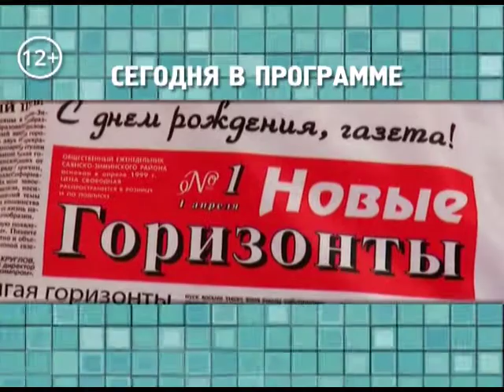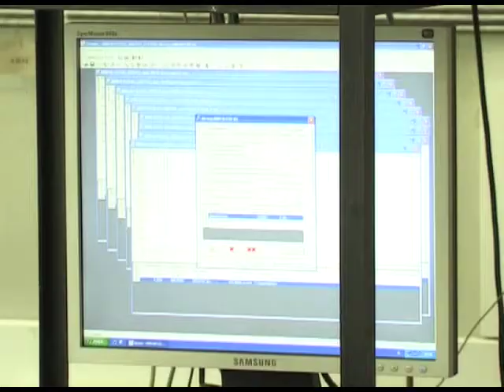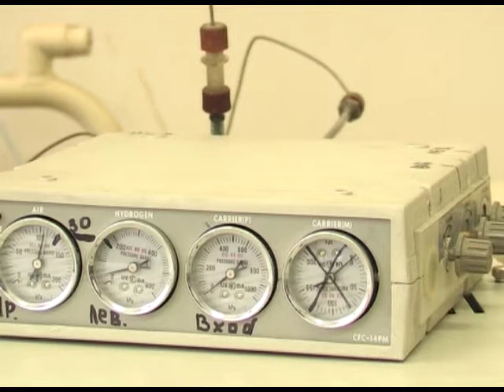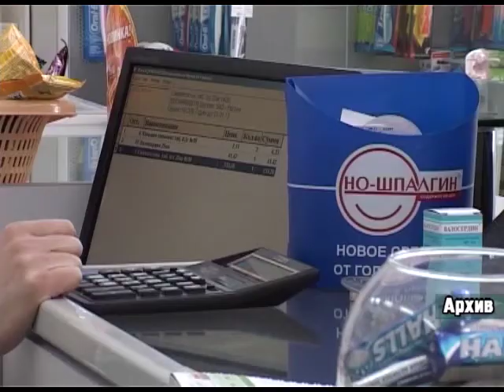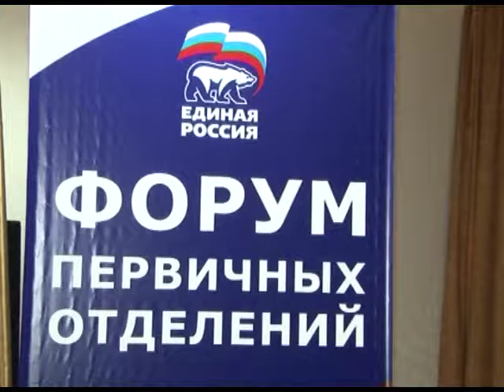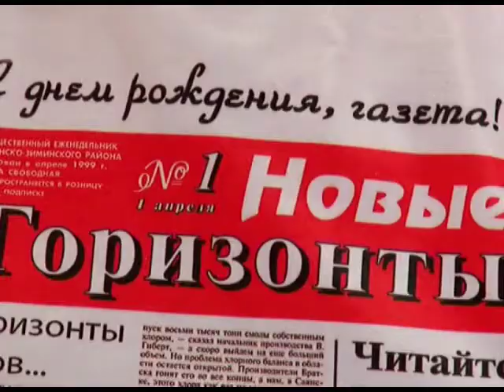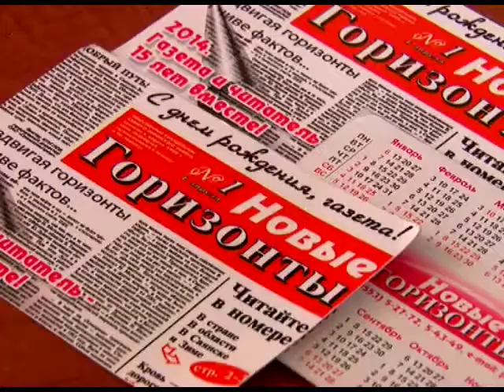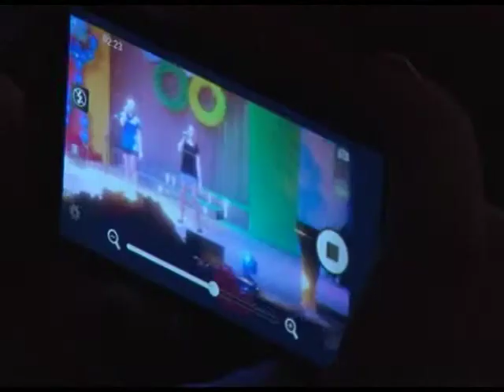День за днём от 01 апреля 2014г.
Сотрудники МЧС провели рейд на садово-дачных участках
Не все фрукты полезны. Румяные яблочки ГалА признаны опасными для здоровья.
С первым апреля. «Новым горизонтам» сегодня 15 лет.
Совет ветеранов удостоен высоких наград.